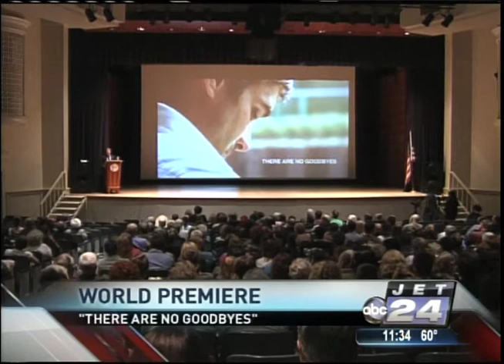JET 24 There Are No Goodbyes.mov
WJET 24 news coverage of the premiere of the film "There Are No Goodbyes" shot in Erie, PA, Poland & more. Used by permission from WJET.